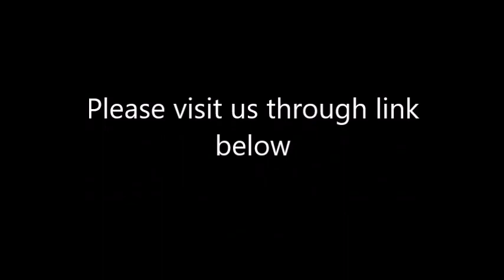Red Grapes vs Green Grapes